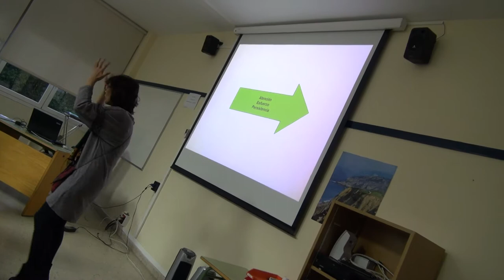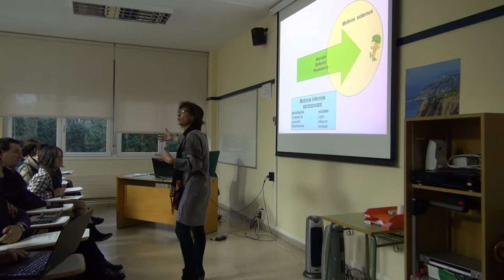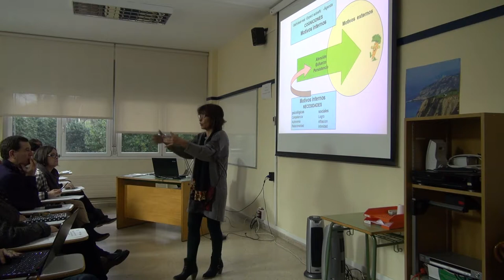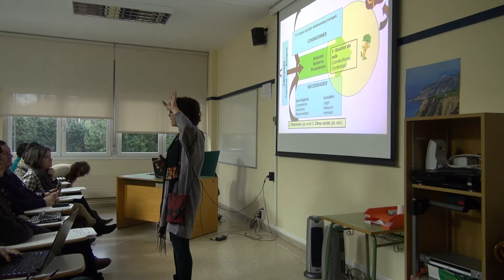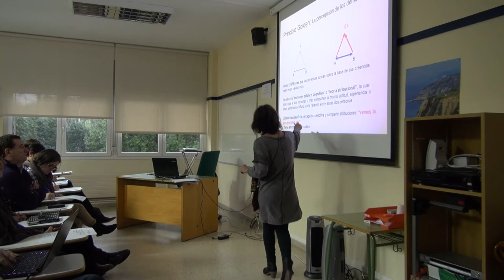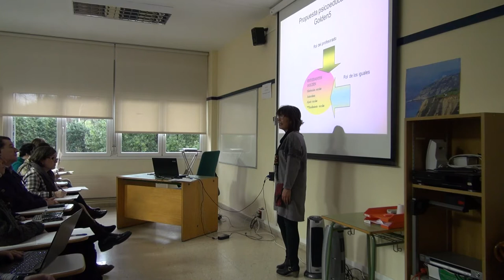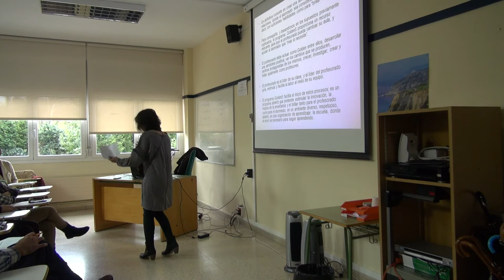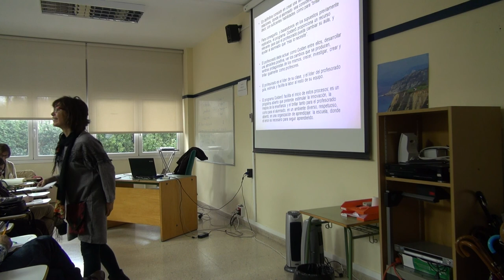Maria Jose Lera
Charla de Maria José Lera con el título: Mejora de la intervención en el aula